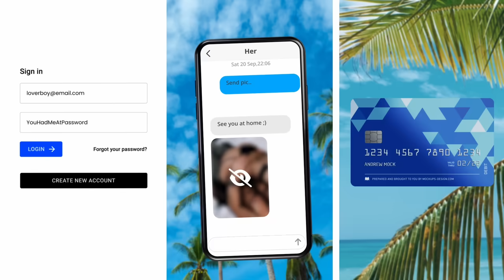8.22【深圳樓大爆煲！業主跳樓維權？！】新樓蒸發一大半！地產商腰斬樓價觸發業主誓死維權！深圳到達社會爆煲臨界點！主持: Johnny Fok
8.22【深圳樓大爆煲！業主跳樓維權？！】新樓蒸發一大半！地產商腰斬樓價觸發業主誓死維權！深圳到達社會爆煲臨界點！